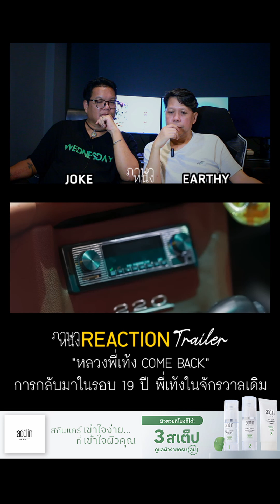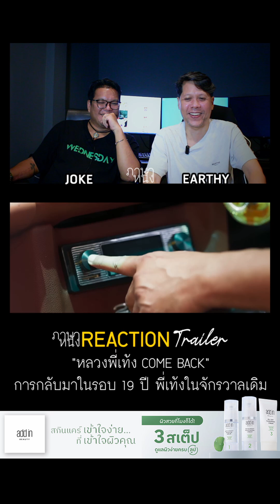“หลวงพี่เท่ง COME BACK” การกลับมาในรอบ 19 ปี พี่เท่งในจักรวาลเดิม | ภาษาหนัง REACTION trailer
“หลวงพี่เท่ง COME BACK” การกลับมาในรอบ 19 ปี พี่เท่งในจักรวาลเดิม
ภาษาหนัง REACTION Trailer